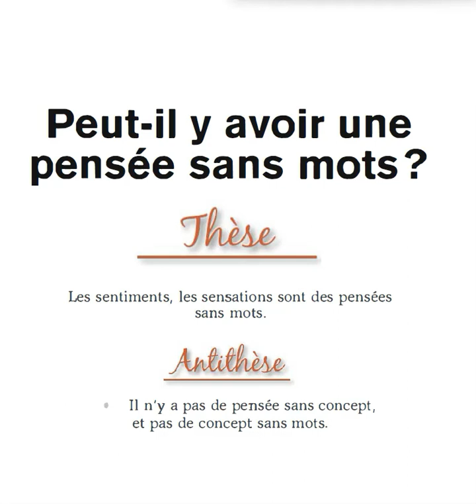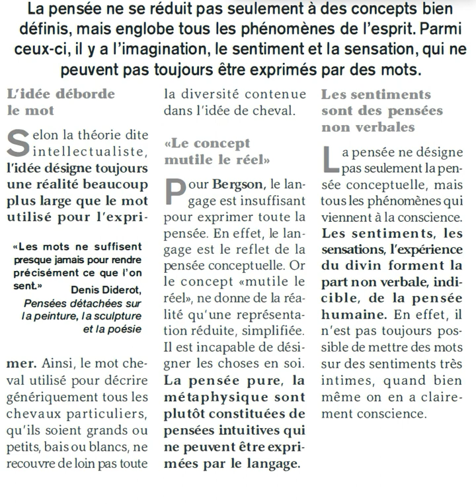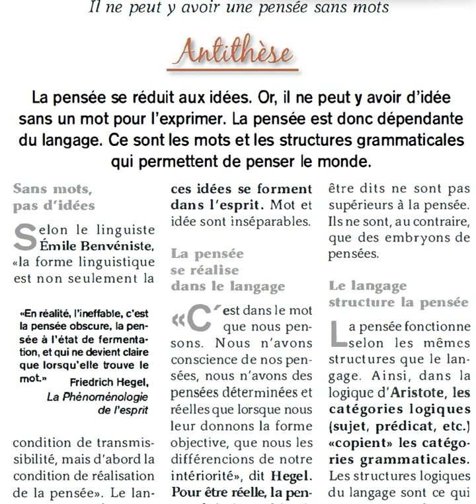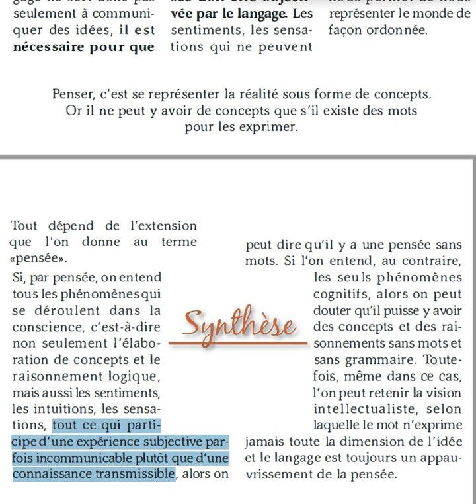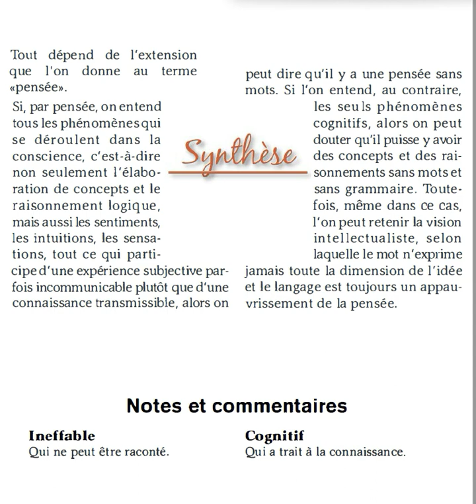Dissertation: Peut-il y avoir une pensée sans mots ? (philosophie)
Merci de m'indiquer dans les commentaires les erreurs de lecture (lapsus, liaisons inopportunes, etc.). Désolé. Aidez-moi à progresser. Merci pour l'attention portée à la chaîne. Bien à vous. Dissertation: Peut-il y avoir une pensée sans mots ? (philosophie)